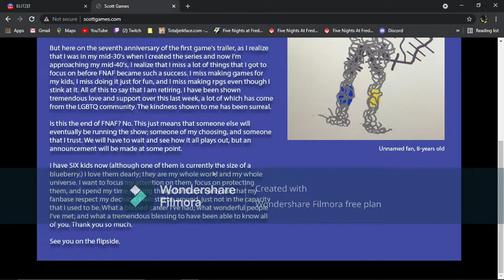Thank You Scott For the 7 Years & Have a nice Retirement